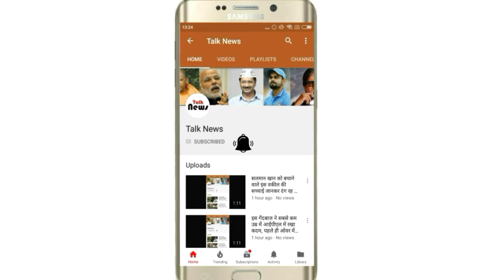114 कुत्तों की निगरानी में रहता है इस बॉलीवुड अभिनेता का घर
114 कुत्तों की निगरानी में रहता है इस बॉलीवुड अभिनेता का घर